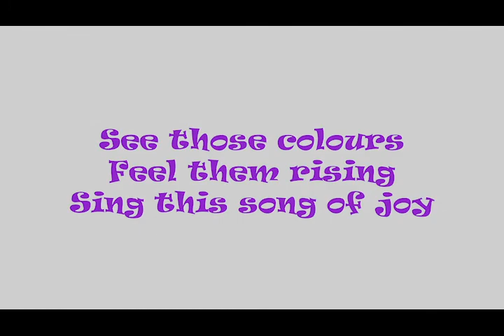Song of Joy - Brian Cullen & Sarah Mulvey - Song and Explanation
Song of Joy is based on Milton language and other useful language patterns from NLP and hypnosis.
This is part of a playlist in which Brian Cullen and Sarah Mulvey share some NLP and hypnosis related songs at the World Congress 2020. You can also follow the music, buy albums, and hear new songs